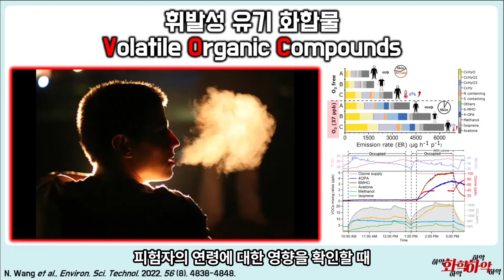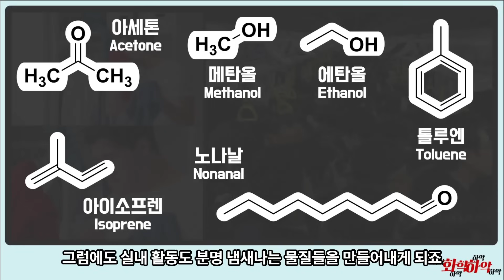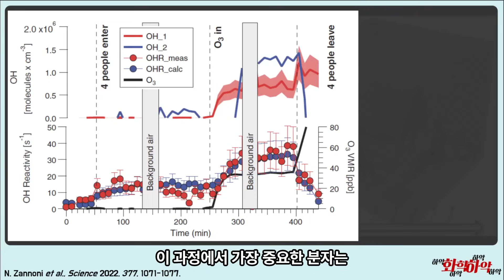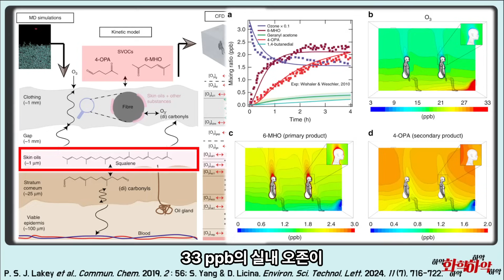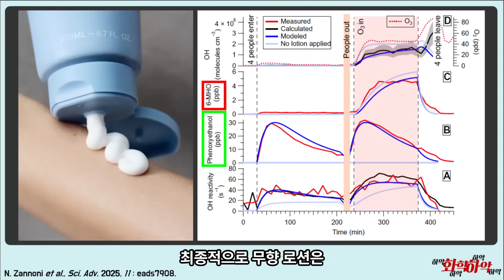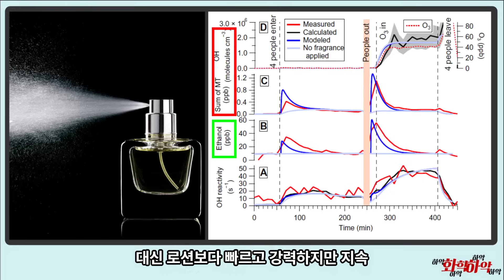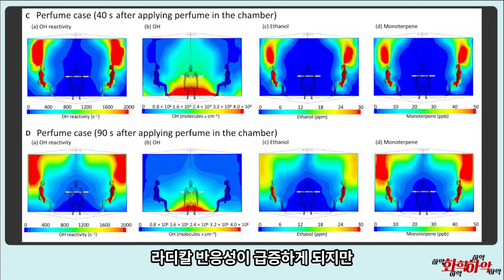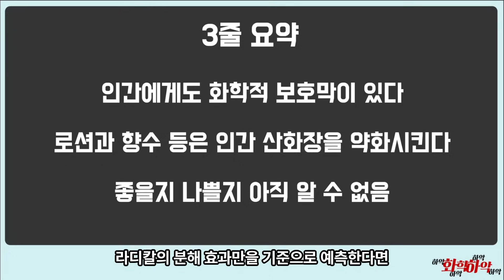향수와 로션은 화학적 방어막을 약화시킨다? 인간 산화장 이론!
새롭게 등장한 인간 산화장(Human Oxidation Field) 이론에 대해!
향수나 로션과 같은 개인관리용품은 화학적 방어장을 약화한다?

[00:00] 휘발성 유기 화합물(VOCs)
[01:26] 오존 산화 반응
[02:40] 인간 산화장 이론
[04:24] 스쿠알렌
[05:30] 개인 관리 용품
[05:58] 로션 반응
[06:53] 향수 반응
[08:35] 이로울까 해로울까
[09:24] 결론